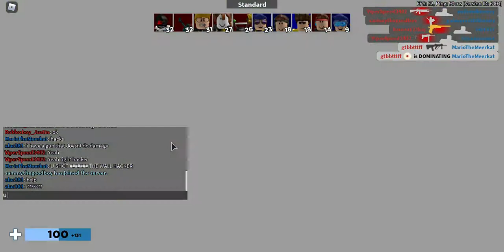Playing some Arsenal